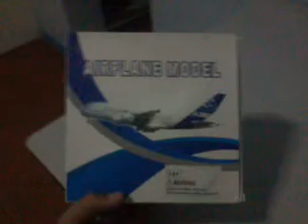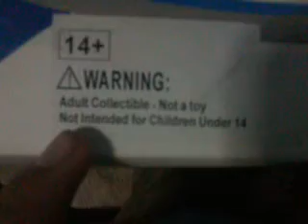Shantou Cebu Pacific Airbus A320-200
Specifications:
Airline: Cebu Pacific Air
Aircraft: Airbus A320-200
Registration: No registration number
Country: Philippines
In Service: 30
Orders: 11
Passengers: 179/180
Delivery Year: 2005
Bulit at: Toulouse, France
Paint at: Hamburg, Germany
Notes: Planes delivered from 2013 onwards will be equipped with Sharklets.
Manufacturer: Schabak/Shantou
I Brought at: Toys R Us, Robinsons Magnolia Aurora Boulevard corner Dona M Hemady Street Barangay Kanluran New Manila Quezon City
Buying Date: May 11, 2014 (Mothers Day_
Future Airplanes
Singapore Airlines Airbus A380-800
Philippine Airlines Boeing 777-300ER
PAL Express Bombardier Dash 8 Q400
Singapore Airlines Boeing 777-200ER
Connecting the World
-justin patron